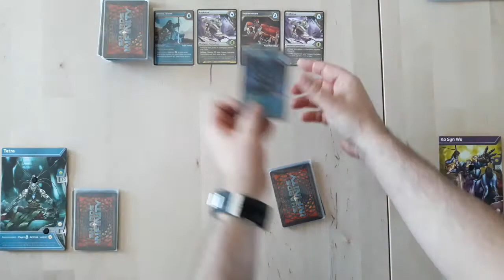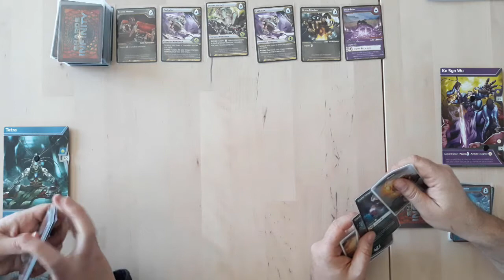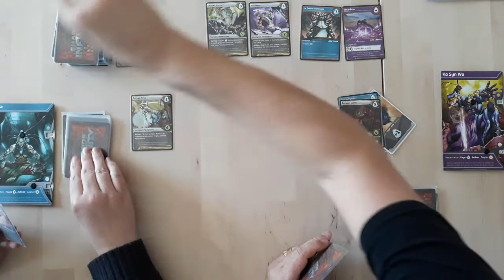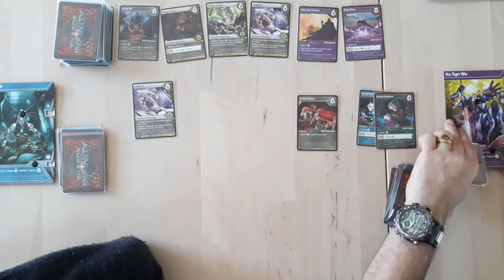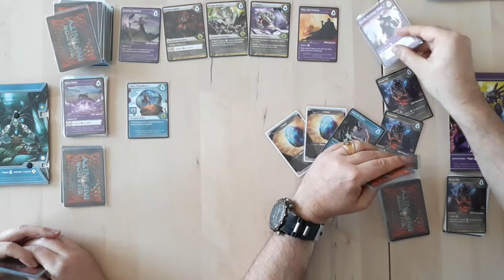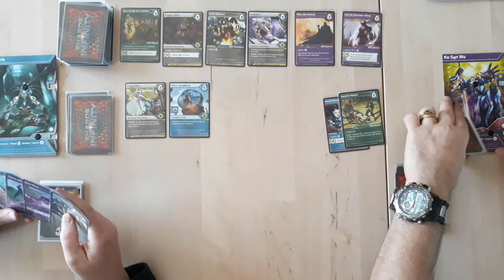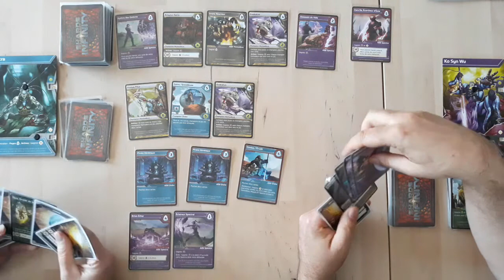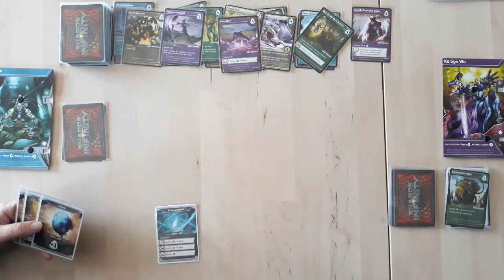Partie famille Shards of infinity à 2 ep01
Shards of Infinity est jeu de cartes particulièrement nerveux, qui propose des échanges aussi rapides qu'innovants. Un excellent jeu de deckbuilding. Pour 2 à 4 joueurs à partir de 10 ans pour des parties de 30 min à 1h.